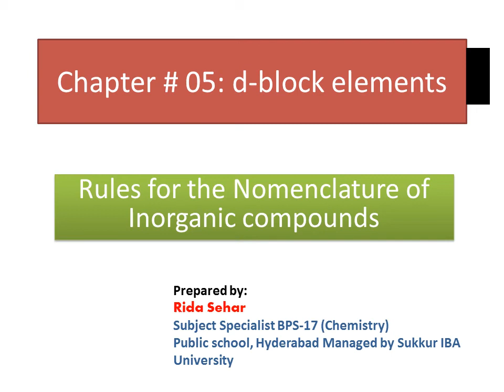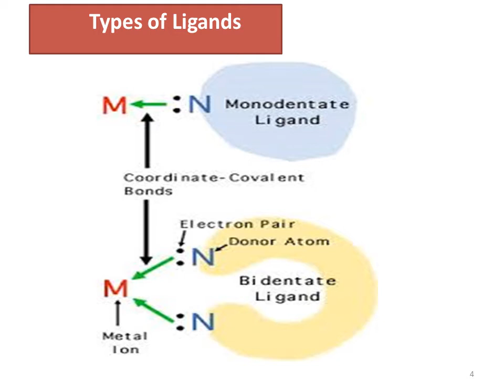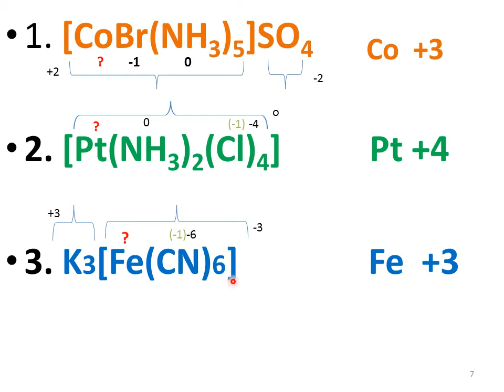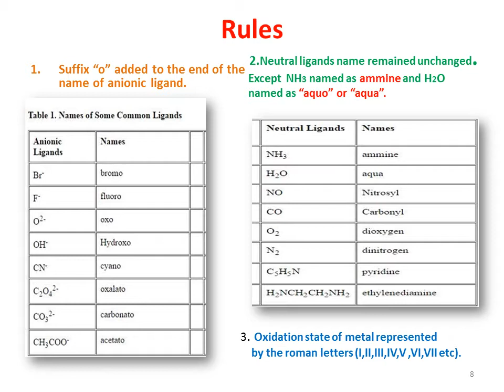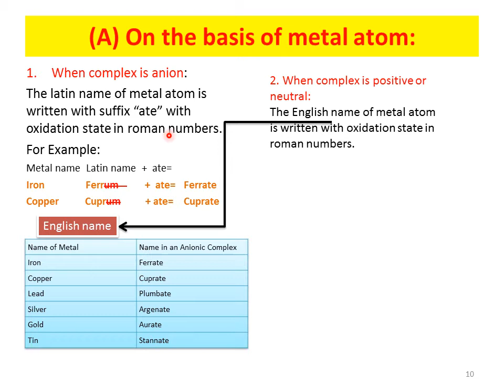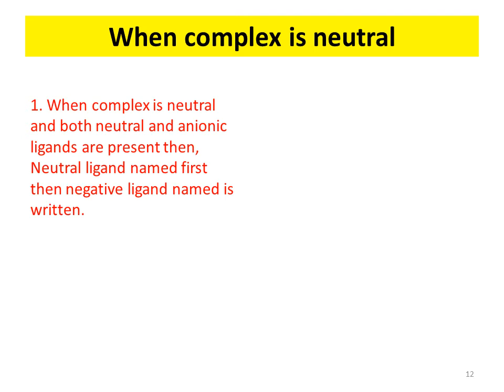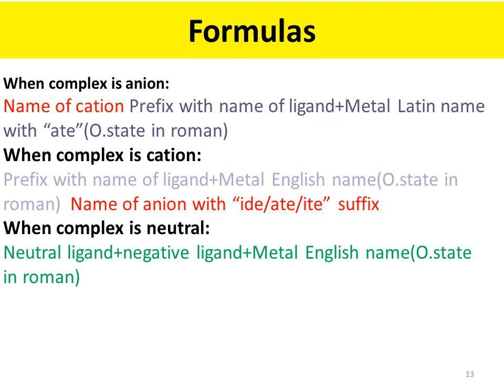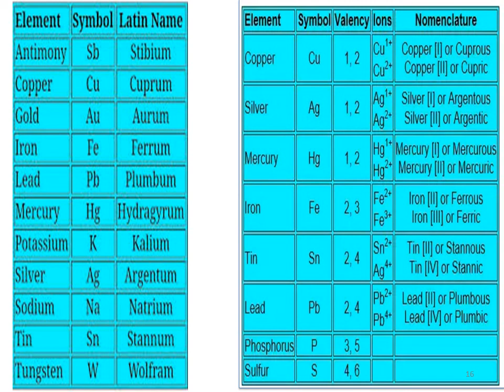XII Chemistry Ch#5 Lecture#1(Nomenclature of complex compounds) by Rida Sehar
Class: XII
Subject: Chemistry
Chapter#5
Lecture#1
Topic: Nomenclature of complex compounds
By: Rida Sehar Subject specialist at Public School Hyderabad Sindh